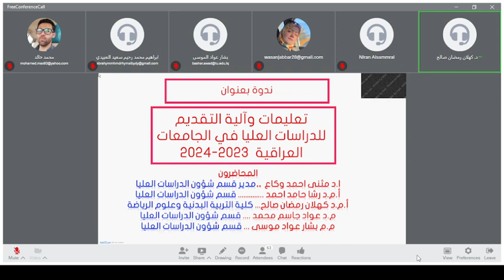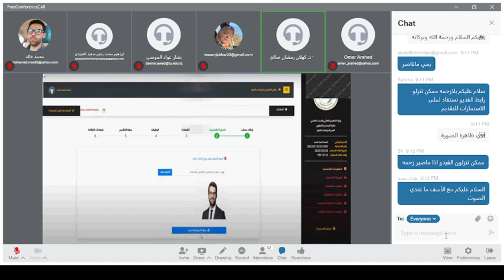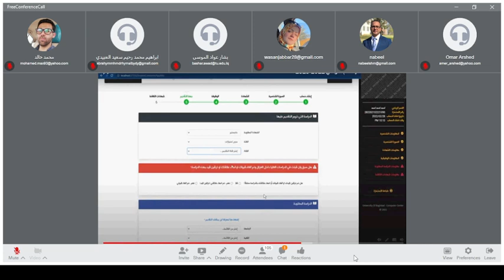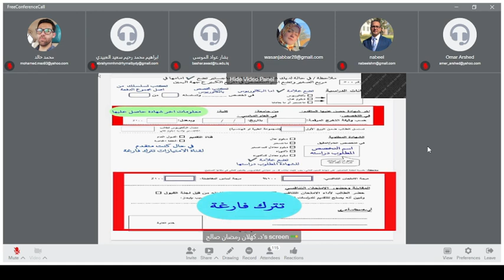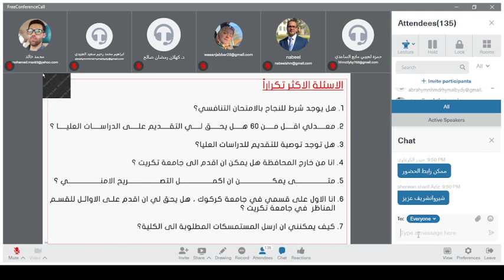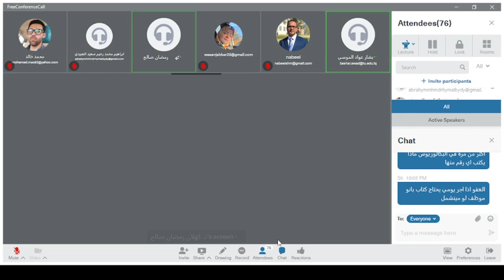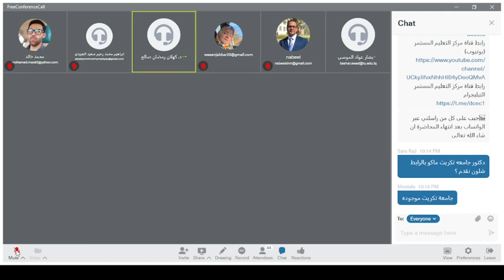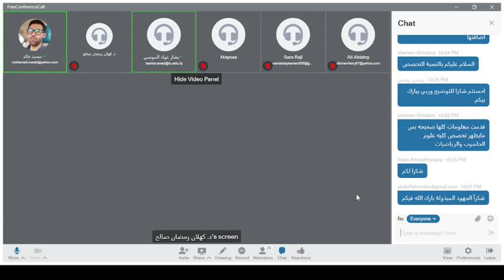تعليمات وآلية التقديم للدراسات العليا في الجامعات العراقية للعام الدراسي 2023 2024 2